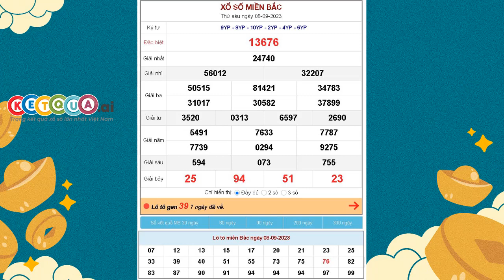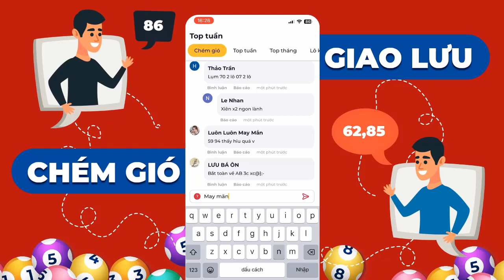XSMB 8/9/2023 - KQXSMB - Xổ số miền Bắc thứ SÁU ngày 8 tháng 9 năm 2023 - XSHN - SXMB - XSTD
XSMB 8/9/2023 tại - KQXSMB - Xổ số miền Bắc thứ SÁU ngày 8 tháng 9 năm 2023 - XSHN - SXMB - XSTD

1. Lịch mở thưởng XSMB các ngày trong tuần

- XSMB Thứ 2: đài xổ số Thủ đô Hà Nội (XSTD – XSHN)
- XSMB Thứ 3: đài Quảng Ninh
- XSMB Thứ 4: đài Bắc Ninh
- XSMB Thứ 5: đài xổ số Hà Nội
- XSMB Thứ 6: đài Hải Phòng
- XSMB Thứ 7: đài Nam Định
- XSMB Chủ nhật: đài Thái Bình

2. Cơ cấu giải thưởng xổ số miền Bắc (được áp dụng mới nhất từ ngày 1/7/2020)